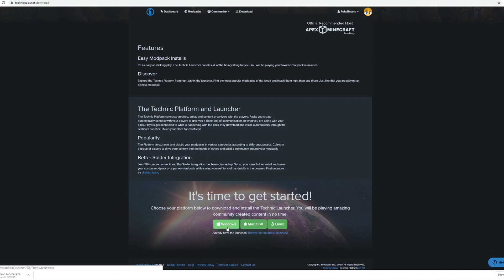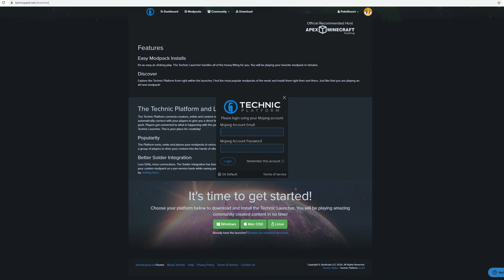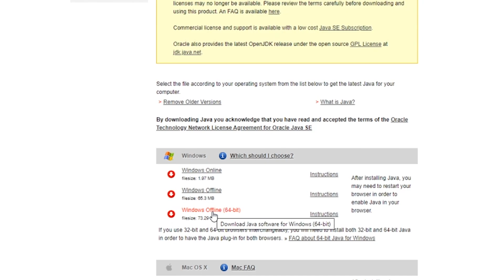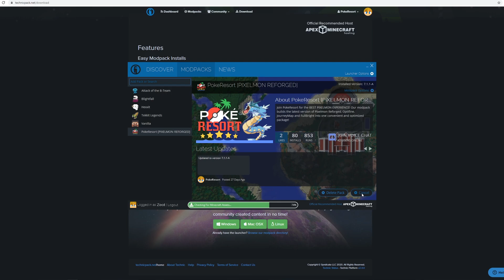HOW TO INSTALL PIXELMON *UPDATED 2022* | Minecraft POKEMON Mod 8.3.6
Learn how to download and install the latest version of PIXELMON REFORGED (8.3.6)!

→ Connect to our Pixelmon server! Server IP: [ pokeresort.com ]

HOW TO DOWNLOAD PIXELMON MOD FOR FREE 8.3
HOW TO INSTALL PIXELMON MOD FOR FREE 8.3